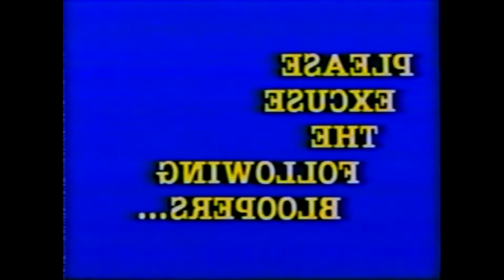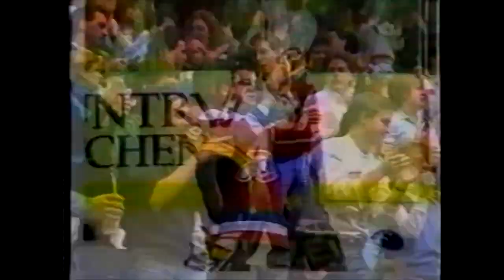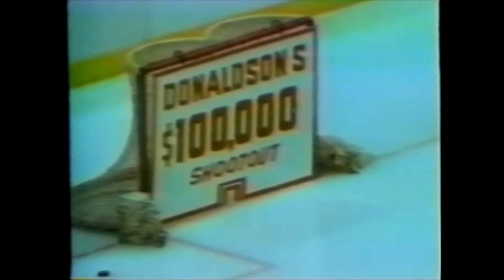Pro Hockey Super Bloopers 1990 VHS Tape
Hilarious Hockey Bloopers is filled with the funny fumbles Hockey is famous for.

Now you know why the players wear so much padding and are missing so many teeth-these players are about as graceful as elephants in these clips of Hockey bloopers.

Players slide into the goal net as the puck sails past it. Team members batter their rivals and each other!

Coaches also get in on the action as they verbally abuse one another, and you can always count on fans and mascots to be at their wacky best.

Color and B&W,
Approx. Running Time: 30 minutes